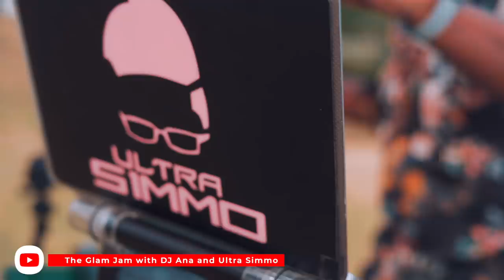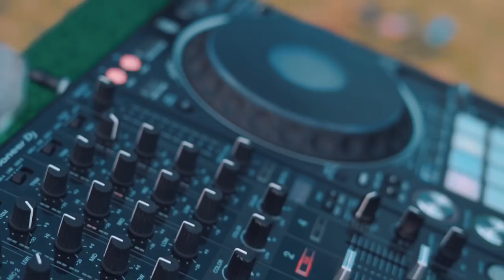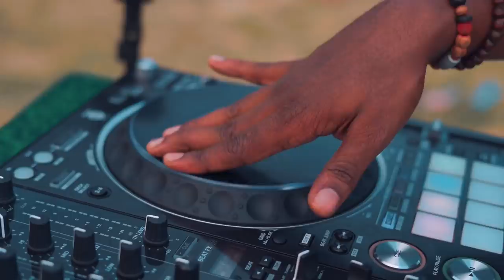LATIN FIESTA PARTY HIT MIX 2021 - REGGAETON SALSA & MORE | ULTRA SIMMO | LIVE ON PETIT L'ANSE BEACH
Back With Another Crazy Fun Mix! Ultra Simmo!

Track List
1) Fat Joe Intro
2) Ciara Intro
3) Selena - Bidi Bidi Bom Bom - Refresh & Martin Kache Remix
4) Angel Y Khriz - Ven Bailalo (Reggaeton Remix)
5) Daddy Yankee - Gasolina
6) Daddy Yankee - Rompe
7) Luis Fonsi & Daddy Yankee ft Justin Bieber - Despacito (Remix)
8) Maluma x The Weeknd - Hawai (PeteDown Moomba Mix) [Intro Clean]
9) Enrique Iglesias ft Sean Paul - Bailando (Remix)
10) Shaggy - Habibi Love (I Need Your Love)
11) Daddy Yankee - Dura
12) Bad Bunny ft. Drake - MIA (Romen Jewels Remix)
13) DJ Snake ft Selena Gomez, Cardi B & Ozuna - Taki Taki (PeteDown Moomba Remix) (Clean)
14) J Balvin Y Willy William - Mi Gente
15) Shakira & Wyclef Jean - Hips Dont Lie (Mamboo Remix)
16) Celia Cruz - La Vida Es Un Carnaval
17) Marc Anthony - Vivir Mi Vida
18) The Black Eyed Peas & J Balvin - RITMO (Bad Boys For Life) (Clean)
19) Camila Cabello ft Pharrell & Young Thug - Havana (PeteDown Moomba Mix) (Clean)
20) J Balvin - Ginza (Radio Edit)
21) Shakira ft Maluma - Chantaje
22) Karol G x Nicki Minaj - Tusa (PeteDown Moomba Mix) [Intro Clean]
23) J Balvin, Jeon, & Anitta - Machika (Intro)

Special Thanks To First Blast Apartments In Toco, Trinidad and Tobago

Check them out on IG : @firstblastapts